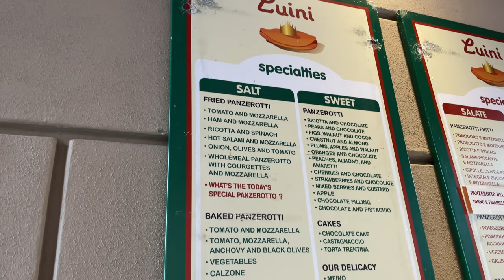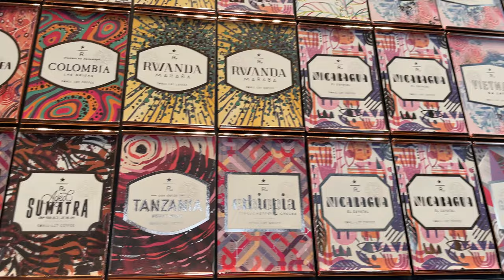Milano I Stresa I Galbiate - Autumn Travel Vlog in Italy 4K with Pumpkin Spice Latte recipe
On the last days of November in 2021, please enjoy a little collection of the Italian autumn.
The beautiful oldtown of Milan, the luxurious Stresa at Lago Maggiore with Isola Bella and a cozy cute 'Pick your own Pumpkin' field in Galbiate next to Lake Como.
As you already know as a barista I'm obsessed with coffee, so it was a must to visit the Milan Starbucks Reserve Roastery, which is one of the world's 6 special Starbucks coffeeshops (other cities: Seattle, Chicago, New York, Shanghai, Tokyo).
And as a small surprise at the end of the video you can find a delicious Pumpkin Spice Latte recipe, if you take an advice you can prepare the coffee before watching the entire video, and then enjoy the beautiful places while sipping this hot, sweet, creamy drink.

Christmas is coming soon!